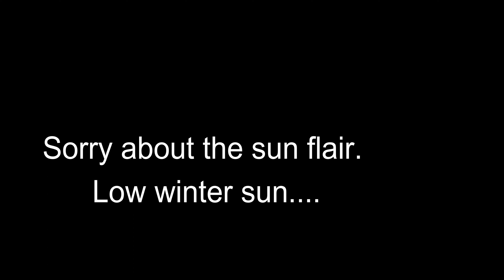Last Hurrah = End of season fun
The 23-24 trout fishing season ended with a great day out on a sparkling late autumn day. Several massive trout encountered.